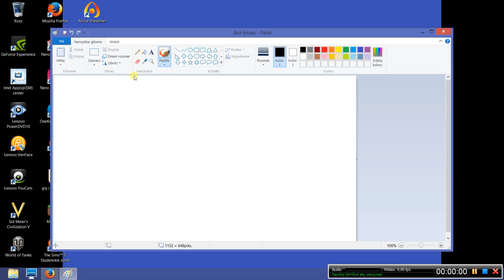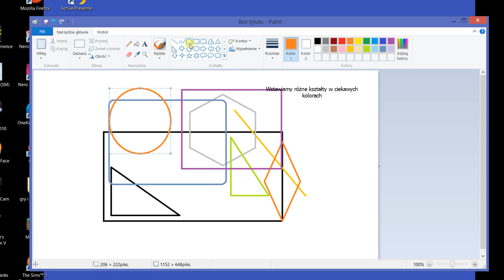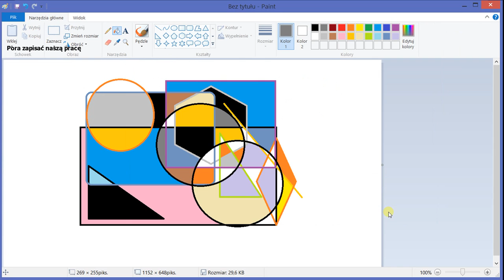Let's make abstraction in Paint